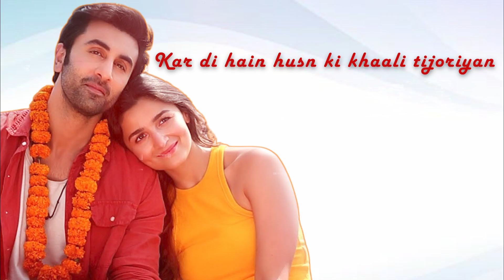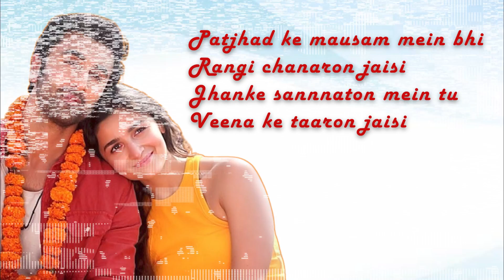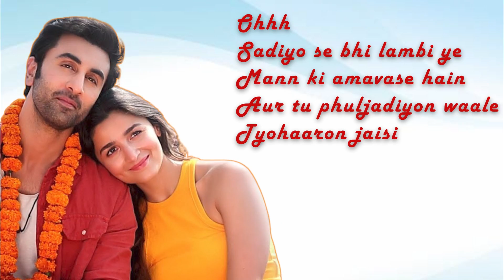Kesariya karaoke with Lyrics | Instrumental | Brahmāstra | Ranbir Kapoor | Alia Bhat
Karaoke by Aastabol Productions